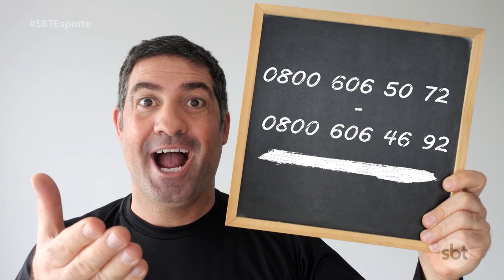SBT Esporte: Santos e Corinthians passam; novas regras do futebol